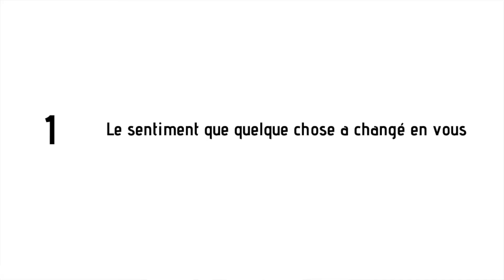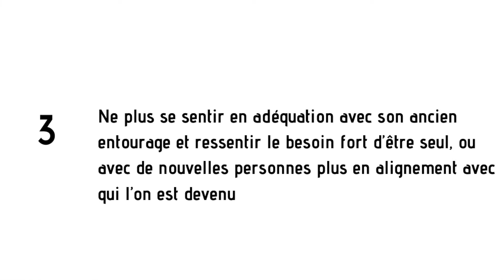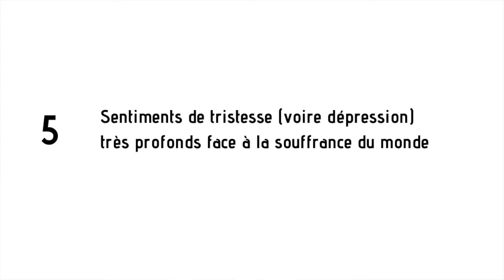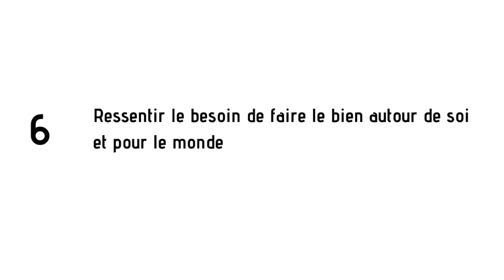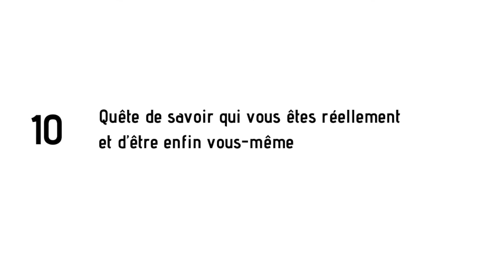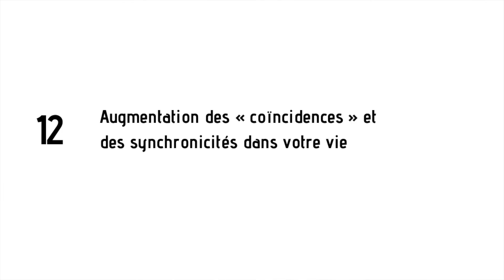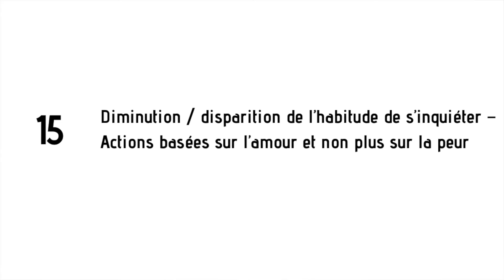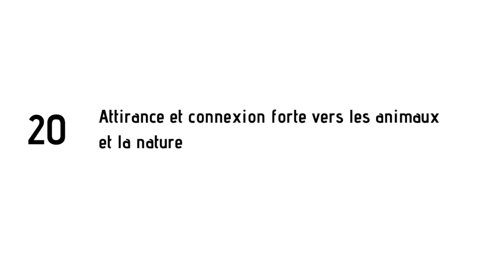Les 21 Symptômes de l’Eveil Spirituel | par Laura Marie (#16)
21 symptômes que l'on expérimente pendant un éveil spirituel. Ce texte m'a beaucoup aidée il y a 3 ans de cela lorsque je ne comprenais pas ce qu'il m'arrivait.
C'est à moi de vous le partager aujourd'hui, pour vous aider à mieux comprendre ce qu'il se passe en vous.

➡️  ARTICLE ORGINAL : "Les 21 symptômes de l'éveil spirituel" écrit par Laura Marie

➡️ ARTICLE "Comment être Heureux Lorsque l’on a Conscience de la Souffrance dans le Monde"

Avec Amour,
Stéphanie

Depuis cette vidéo, je partage désormais des solutions et des programmes en ligne pour avancer plus vite.

📌 Si cette vidéo vous a inspiré, découvrez comment je peux vous accompagner plus en profondeur